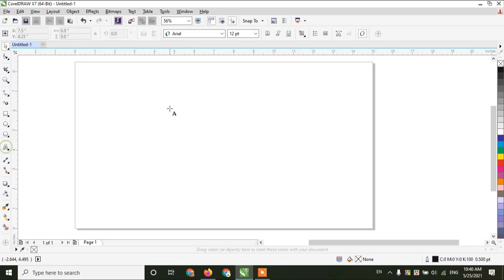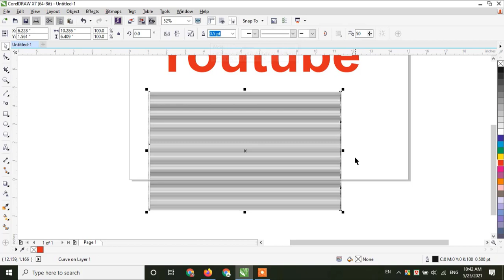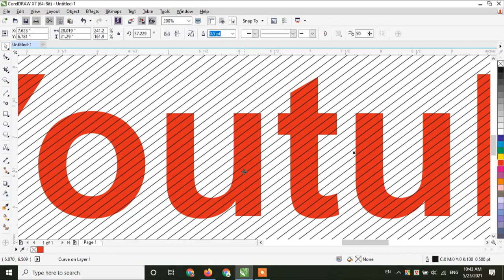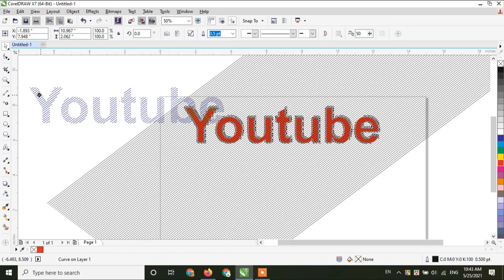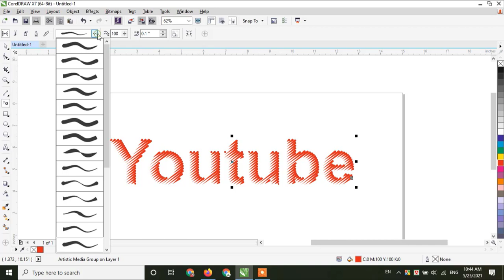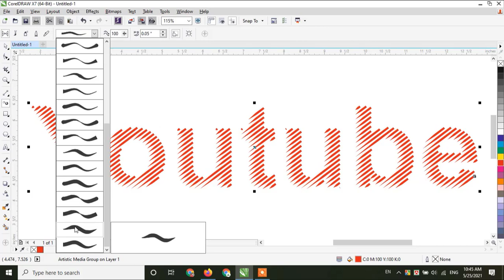How to create text to vector effect | Coreldraw x7 tutorial | Friends Computer